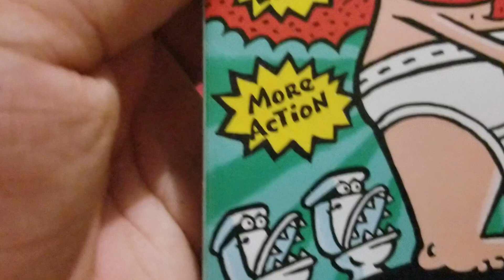A Error!!!😦😦😦😦😦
Two of the symbols on one of my copies of Captain underpants and the attack of the talking toilets has a error.